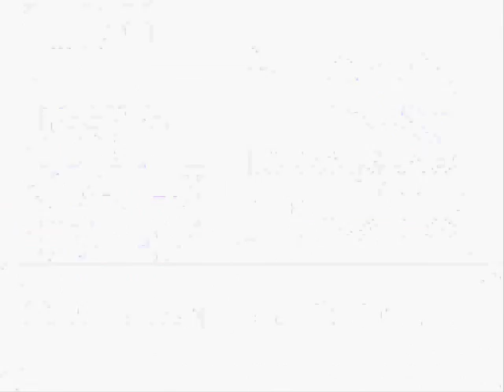pokemon yellow ep 4 We got a fossil from super nerd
We take down super nerd down and get a fossil from him hope you like this